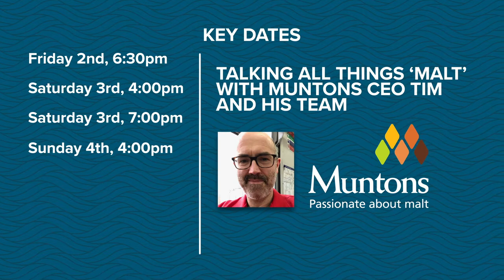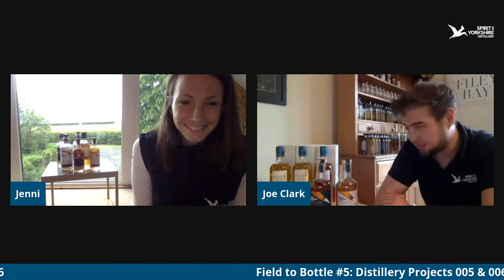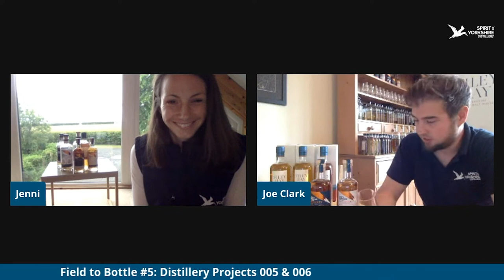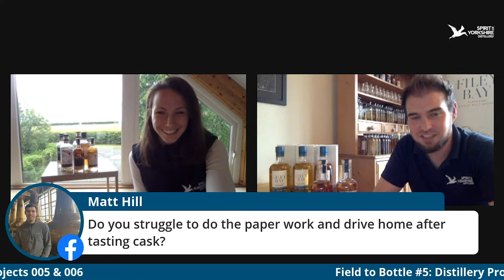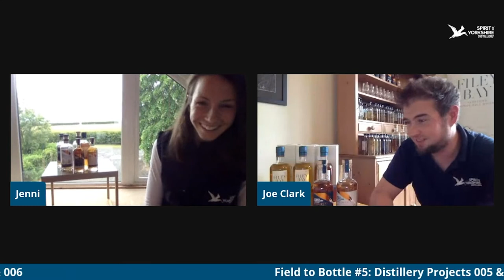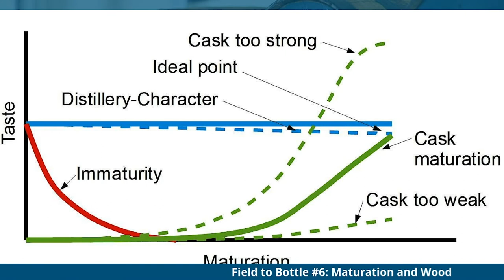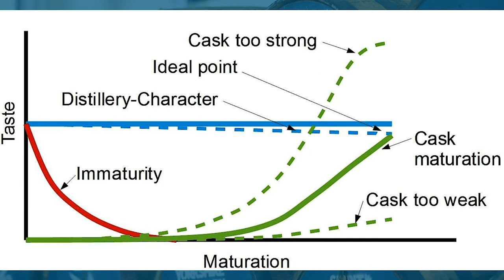SOY x Whisky Show: Distillery Projects 005 & 006, and Maturation and The Wood